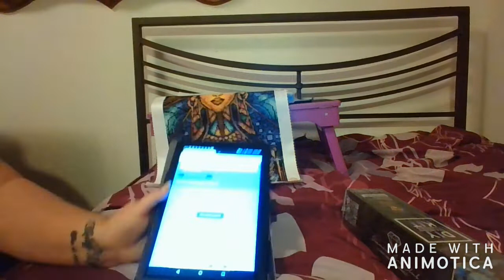review nefirtiti dac and 100 scriber giveaway